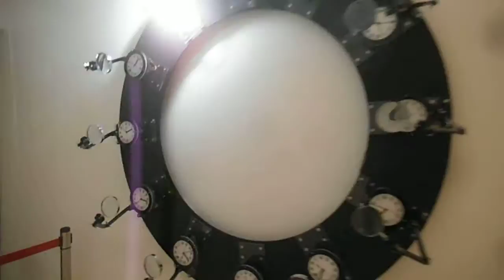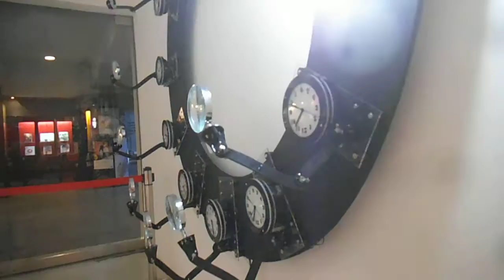DSCF8758デジタル・ショック20160221落合陽一 アリスの時間